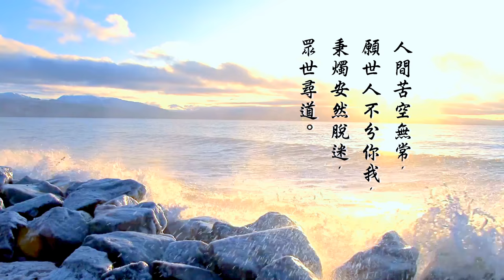申子智庫 第 14 集 - 賽馬玄機